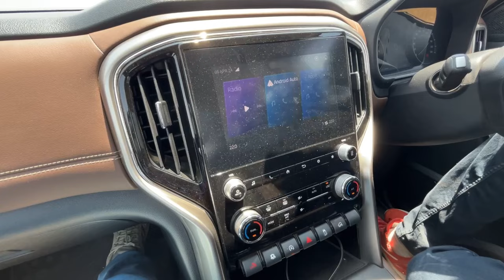Mahindra Scorpio-N Kannada Review | ಈ ಕಾರ್ಗೆ ಇರೋ ಗತ್ತೇ ಬೇರೆ !!! ಕನ್ನಡದಲ್ಲಿ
India Garage Showroom - Hinkal Hunsur Road ADDRESS:
201/ 1&2, Vijayanagar 4th Stage, Hinkal, Hunsur Road, Mysore, Karnataka - 570017